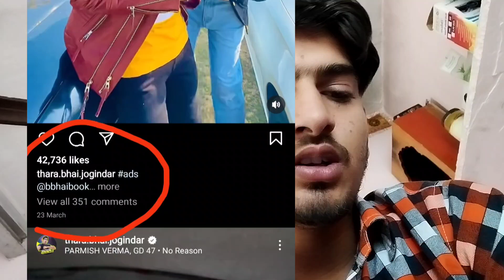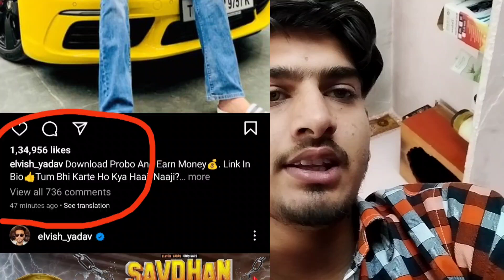fir se bejti kr vaga 😂 || @rubal62 bhai se 😂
‎@Thara.Bhai.Joginder  fir se bejti kr vaga 😂 || ‎@rubal62  bhai se 😂

 nitin ki carscountdown1  ki  I'd ki link h ja kr follow karo

Shayar Sahil:- @imranrj18

 Sumit Lamba:-‎@Stunt stock

 Amit Chahar
#‎@Amit Chahar Vlogs